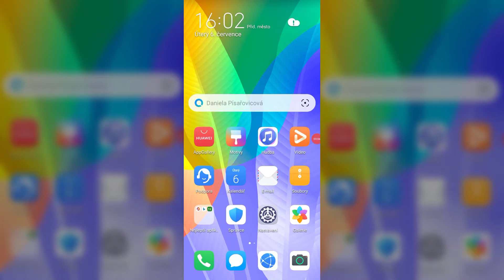Jak změnit heslo pro hotspot na android mobilu - nastavit heslo hotspotu (tutoriál)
Jak nastavit heslo pro hotspot na android mobilu - změnit heslo hotspotu (tutoriál)

V tomto video návodu si ukážeme, jak nastavit heslo pro hotspot.